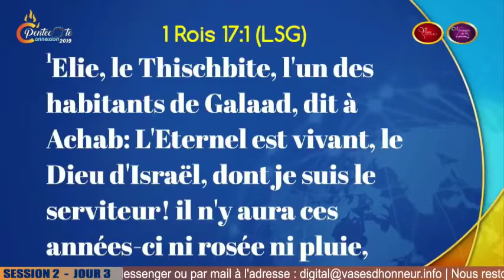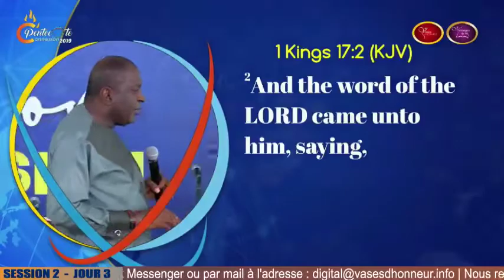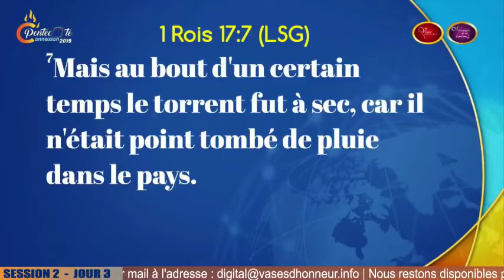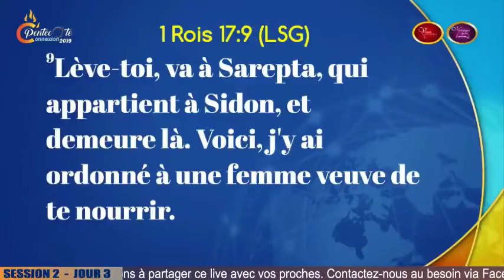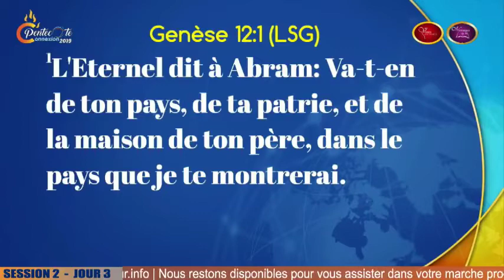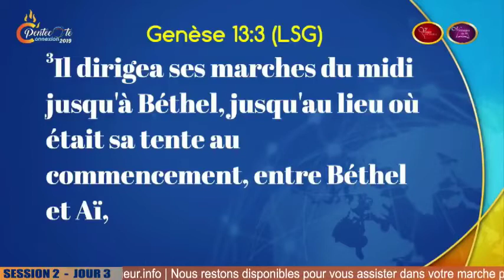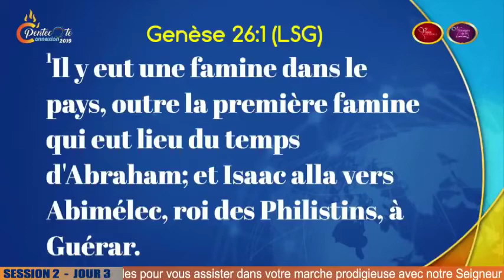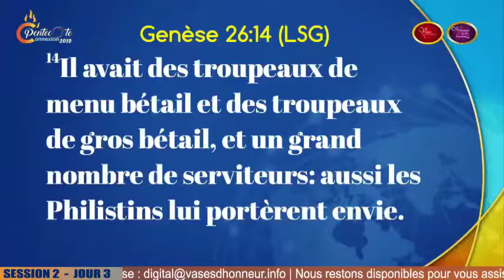Un endroit appelé là bas | Rev Steve Mensah